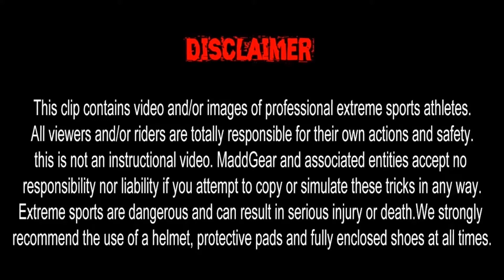Reinigung eines MGP Freestyle Scooter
In diesem Video zeigen wir euch wie man einen MGP Freestyle Scooter richtig reinigt.